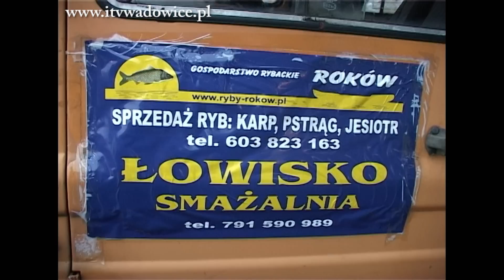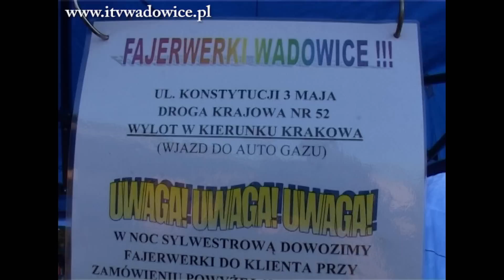Z Rokowa dobre nie tylko karpie...